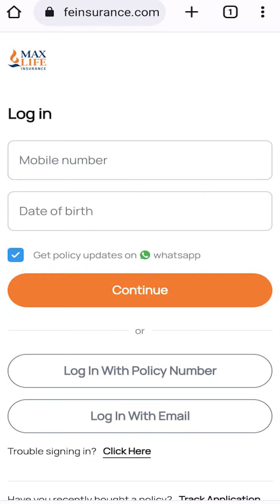Ayaaz on Max Life’s Digital Policy Servicing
Is modern life really that easy and quick? Sure is! Mr. Khan - a Max Life Insurance customer, shared his experience and explained how the Max life digital customer service easily helped him navigate his max life policy status and max life policy details. Get the authentic max life insurance review about our digital policy service and protect your loved ones.

Max Life customer support is always at your service.

Call the Max life Insurance Customer Care: 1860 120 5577
Click for Max life Insurance login: www. maxlifeinsurance.com

ARN: MAX LIFE/HS-SC/CUSTOMER TESTIMONIAL REEL VIDEO CUSTOMER FACING/XL23